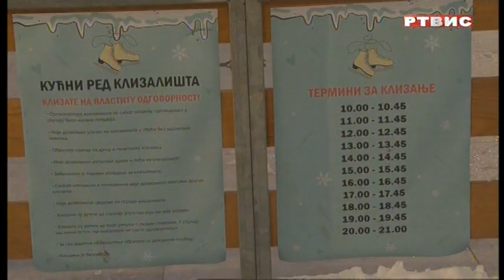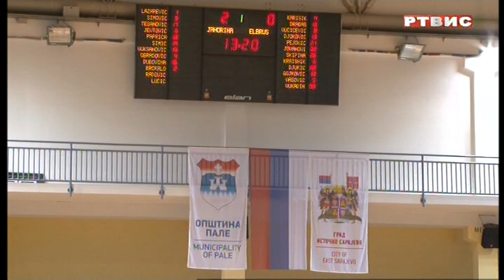"PULS GRADA", RTVIS, 23.01.2023.